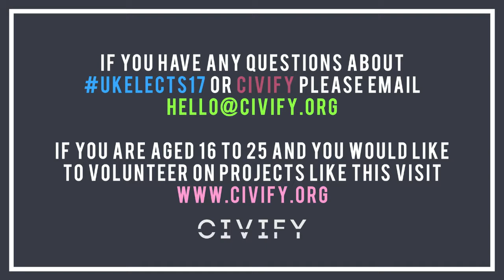UKelects17 Coventry South: Greg Judge of the Lib Dems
Isha, Charis and Maya ask Coventry South 2017 Lib Dem parliamentary candidate Greg Judge questions on youth issues in the area.

Talk on Twitter